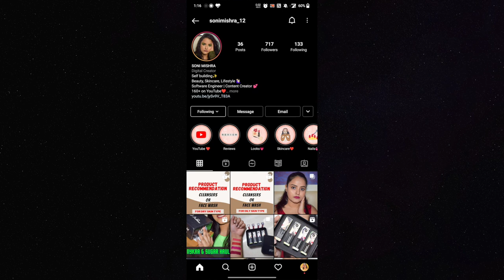Travel Makeup Bag 2021 | Makeup Look Using 8 Products and 3 Brushes | Makeup Tutorial | Soni Mishra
Hi Guys!!!

Want to know what is in my travel makeup bag? In today's video i shared my essential makeup for travel and i also created a very subtle yet pretty makeup look using minimum products. I used only 8 products and 3 brushes for the entire look.  Let me know how you liked this video and any other video ideas you want me to do in the comment box below. Shower your love, support and blessings.

⬛  PRODUCT LINKS:
☞ Blue Heaven Primer

⬛  Content of this video
00:00 Intro
01:22 Makeup Look
10:55 Outro

Hi! My name is Soni Mishra! And if you’re a makeup junkie just like me or have fun watching some entertaining and fun lifestyle videos, then this is DEFINITELY the place for YOU!

⬛  Song: Sunny Travel - Nico Staf